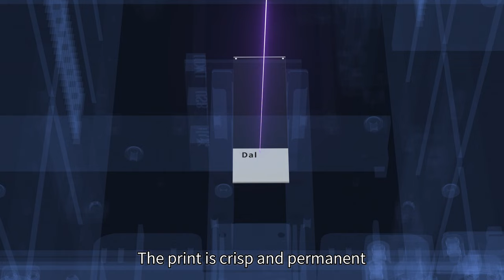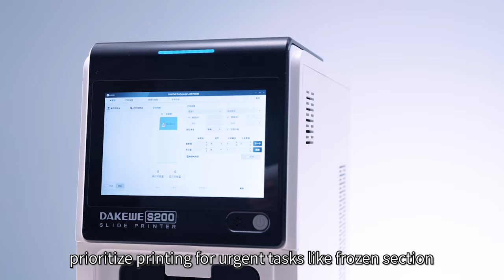S200 Slide Printer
Discover our new Laser Slide Printer, S200 with 200 slides capacity